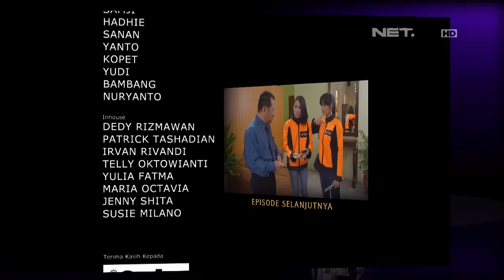OKJEK Episode 92 - 03 Mei 2016 ( Part 5/5 )